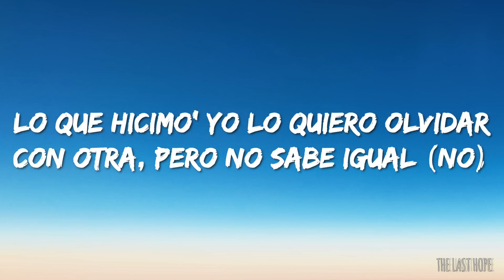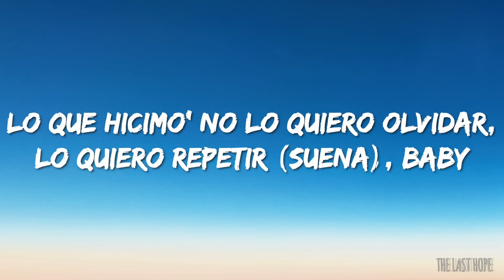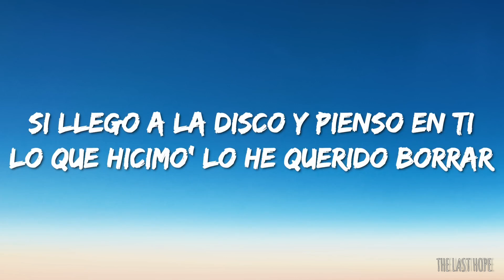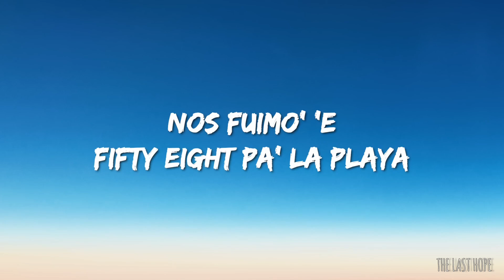Ozuna, Feid - Hey Mor (Letra/Lyrics)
Letra/Lyrics : Ozuna, Feid - Hey Mor

Pusiste a еsta liendra a hablar romántico (Uy)

[Outro: Feid & Ozuna]
Woh

slowed mixes.